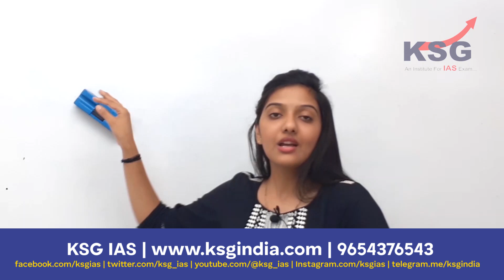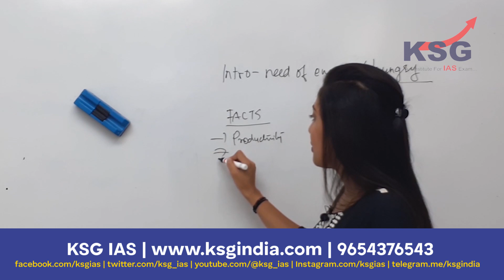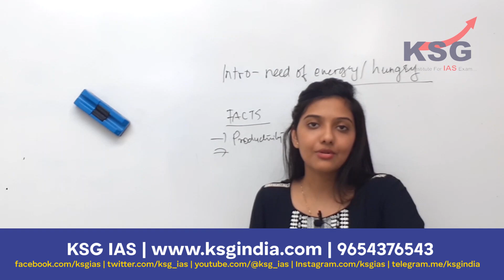Nuclear Energy Programm | Srushti Deshmukh Gowda | KSG INDIA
In this video srushti jayant deshmukh has talked about the role of nuclear energy in the development of the nation. Basically the Pro's and Con's of  Nuclear Energy.  Nuclear energy has both benefits and some dangers and hence it is required to be talked very carefully hence, to tackle any question related to this topic IAS Srushti has explained the best possible way to write an answer on this topic.

KSG Branches
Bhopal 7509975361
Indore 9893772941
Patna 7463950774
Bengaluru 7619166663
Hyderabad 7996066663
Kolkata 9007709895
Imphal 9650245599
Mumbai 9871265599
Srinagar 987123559